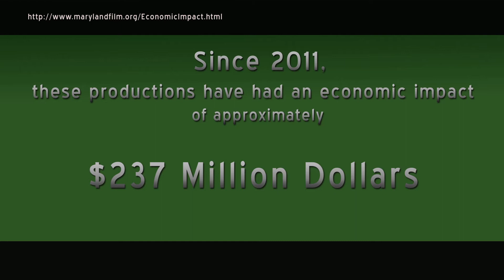Real Marylanders Reel Jobs